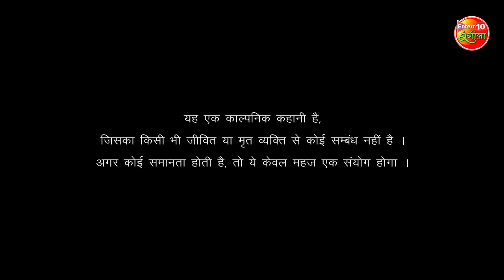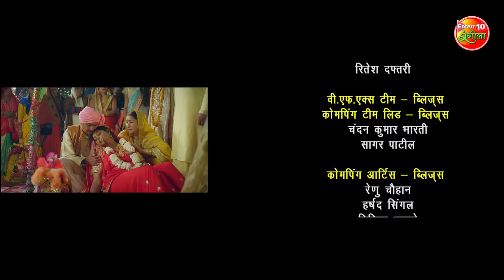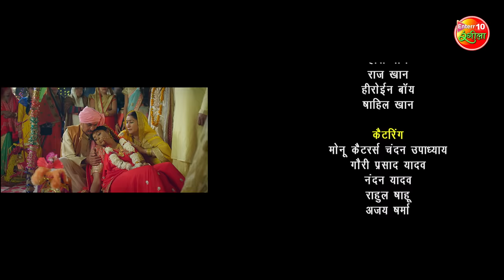Mehendi Tere Naam Ki || Pravesh Lal Yadav, Kajal Yadav, Yamini Singh || Bhojpuri Film 2023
►Movie: Mehendi Tere Naam Ki
►Star Cast: Pravesh Lal Yadav, Kajal Yadav, Yamini Singh
►Director: Manjul Thakur
►Producer: Pradeep Singh, Prateek Singh, Samir Aftab, Avinash Rohra
►Lyricist: Pyare Lal Yadav, Satya Sawarkar
►Story & Screenplay: Manjul Thakur, Arbind Tiwari
►Dialogue: Arbind Tiwari
►Banner: World Wide Film Productions
►Present: Actual Movies and Madz Movies
►Music On: Enterr10 Rangeela
►Cinematography: Sarfaraz Khan
►Editor: Sameer Sheikh
►Dance: Raju Shabana
►Art: Nazir Sheikh
►Costume: Badshah Khan
►DI: Hemant Thapa
►Post Production: Audio Lab
►Mixing: Satish Pujari
►VFX: Ritesh Daftari
►PRO: Ranjan Sinha
►Executive Producer: Kamal Yadav
►Production: Arvind Yadav & Sonu Yadav
►Stills: Tapan

►फिल्म: मेहंदी तेरे नाम की
►स्टार  कलाकार: प्रवेश लाल यादव, काजल यादव, यामिनी सिंह
►निर्देशक: मंजुल ठाकुर
►निर्माता: प्रदीप सिंह, प्रतीक सिंह, समीर आफताब, अविनाश रोहरा
►संगीत: मधुकर आनंद
►गीतकार: प्यारे लाल यादव, सत्य सावरकर
►कहानी और पटकथा: मंजुल ठाकुर, अरबिंद तिवारी
►संवाद: अरबिंद तिवारी
►बैनर: वर्ल्ड वाइड फिल्म प्रोडक्शंस
►प्रेजेंटस : एक्चुअल मूवीज एंड मड्स मूवी
►म्यूजिक ऑन: एंटरर 10 रंगीला
►छायांकन: सरफराज खान
►संकलन : समीर शेख
►नृत्यः राजू शबाना
►कला: नज़ीर शेख
►पोशाक: बादशाह खान
►बैकग्राउंड म्यूजिक: असलम सूरती
►डीआई: हेमंत थापा
►पोस्ट प्रोडक्शन: ऑडियो लैब
►मिक्सिंग: सतीश पुजारी
►वीएफएक्स: रितेश दफ्तरी
►पीआरओ: रंजन सिन्हा
►कार्यकारी निर्माता: कमल यादव
►प्रोडक्शन : अरविंद यादव और सोनू यादव
►स्टिल्स: तपन
►म्यूज़िक ऑन: Enterr10 रंगीला